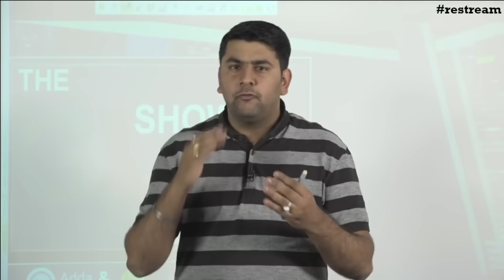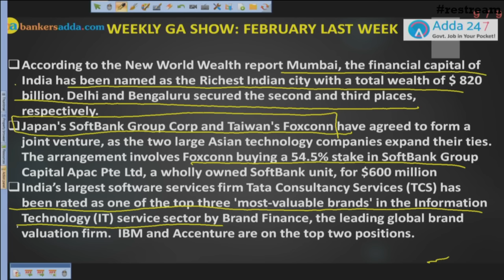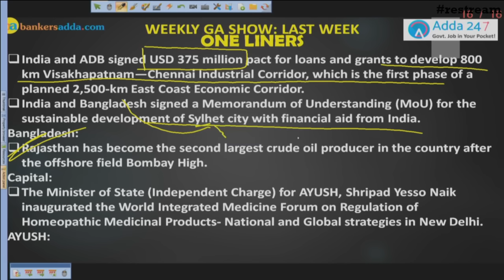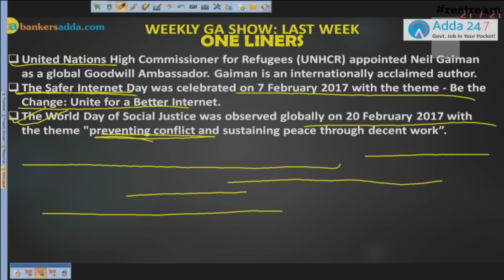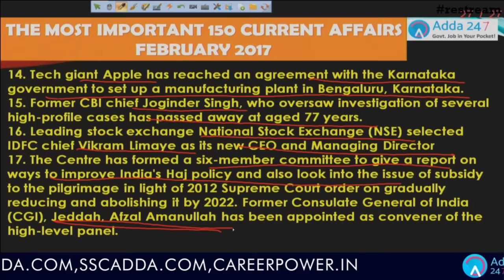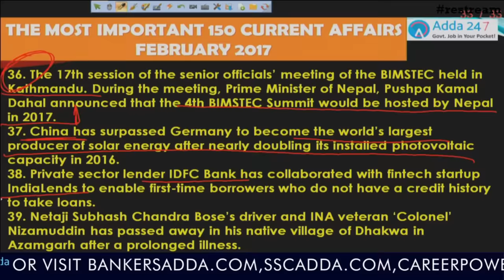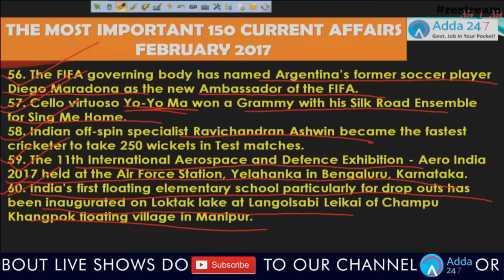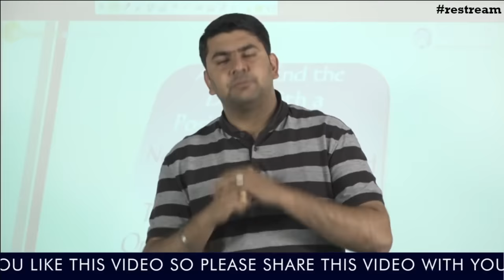Weekly Current Affairs - 25 - 28 Feb for SBI PO RESTREAM (Online Coaching for SBI IBPS Bank PO)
As you all aware that grip on current affairs is essential to score in the General Awareness section of the banking exams,. This expert video will tell you about many highlights of different events like economy, political, global and national issues, happened in the past weeks. This session is very important for all government competitive exams like IBPSPO, SBI PO, RBI, BANK PO, SSC, CGL , SBI PO 2017, SBI PO VACANCY, CLERK, RAILWAYS, LIC, IBPS CLERK, RBI, RBI ASSISTANT, RBI EXECUTIVE etc

1. To buy Bank Power (Online Coaching for SBI, IBPS, Bank PO exams) - in SD Card or Tablet

2. Download Adda247 App (India's No.1 App for Bank & SSC Exams)

4. Get all updates on facebook, like us our facebook

5.